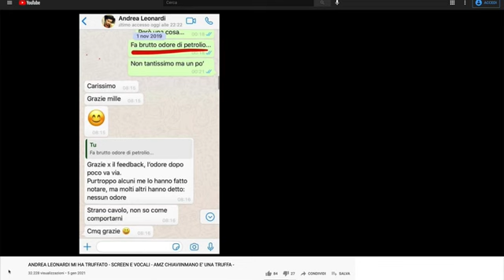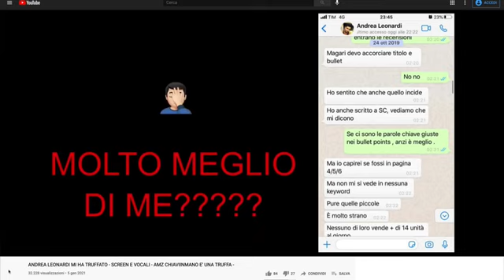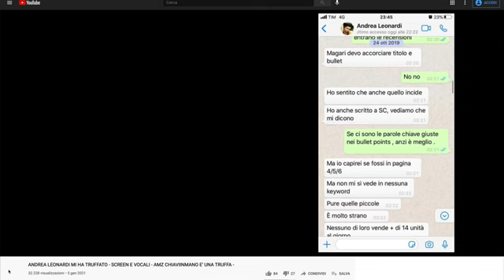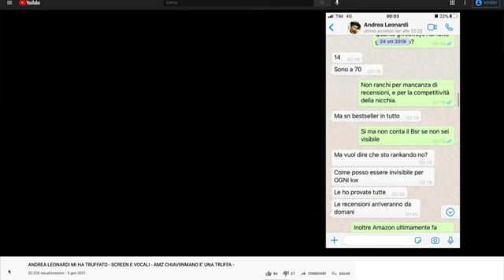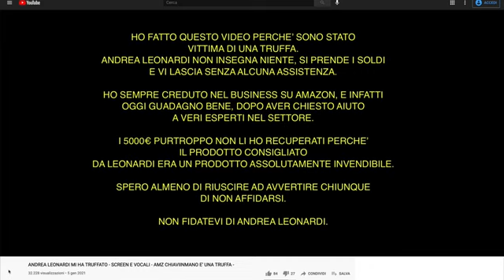ANDREA LEONARDI MI HA TRUFFATO - SCREEN E VOCALI - AMZ CHIAVIINMANO È UNA TRUFFA